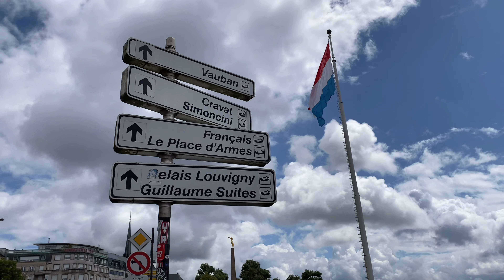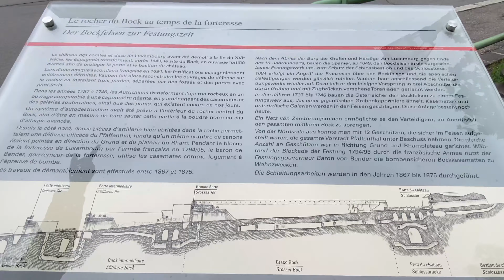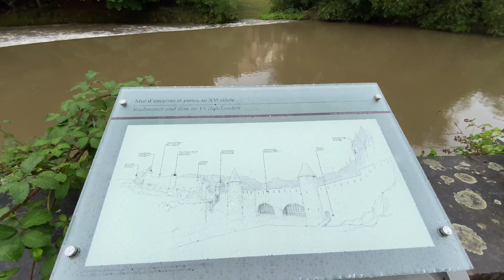Luxembourg In one day | เที่ยวลักเซมเบิร์ก ใน 1วัน